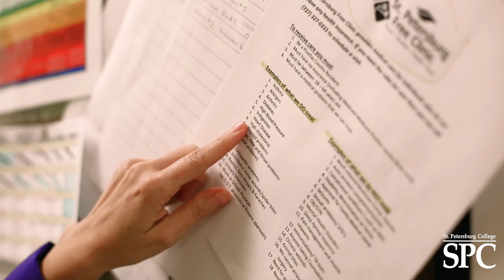Start Your Success Story: Partnering with Pinellas Department of Health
College Accreditation